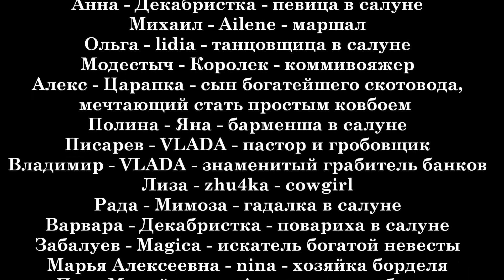Дикий Запад в Двугорском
Riding Alone

I'm riding in the desert and I'm heading into nowhere
The sun is showing me the way, I'm riding alone
I'm looking for adventure, 'cause I left my girl in Texas
I'm a stranger and I'm riding alone

I'm a stranger and I'm riding alone (woo-hoo!)

My baby's on his way and he's got nowhere to stay
And I wonder what he's thinking on his own
He's promised me his heart and he says he really loves me
And I'll marry him as soon he's coming home

Working as a waitress, the saloon is never empty
I got so many suitors all around
Although some are very handsome, they will never get my hand
Because I'm waiting for my cowboy to come home (woo-hoo!)

Woo-hoo!
Woo-hoo!
Wooo!

Woo-hoo!

He's riding in the desert and he's heading into nowhere
The sun is showing him the way, he's riding alone
He's looking for adventure, 'cause he's left his girl in Texas
He's a stranger and he's riding alone